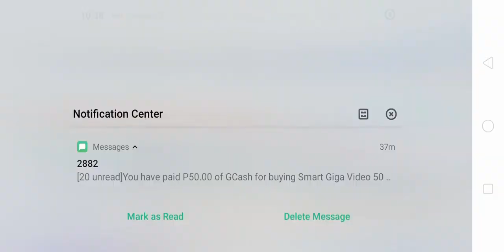Papa's Hot Doggeria To Go Day 13: Mitch and Cancha Corn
Papa's Hot Doggeria To Go Day 13
Rank 9
Holiday: Cinco De Mayo
Unlocked Character: Mitch
Unlocked Popcorn: Cancha Corn